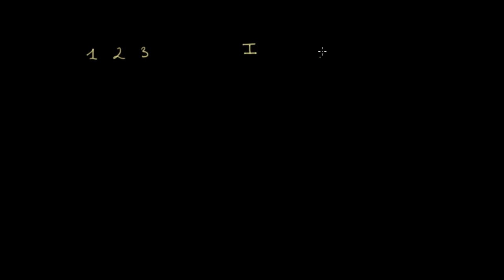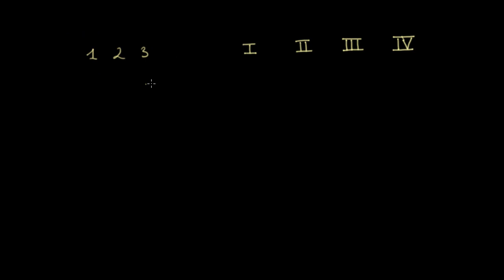Introduction aux chiffres romains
Une introduction aux chiffres romains et à leurs usages.